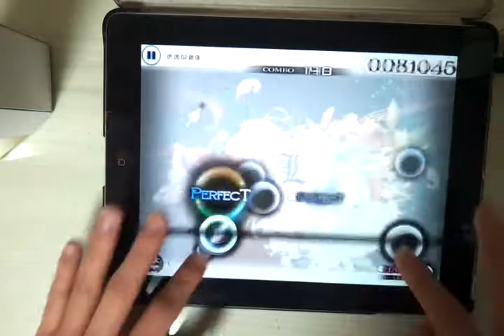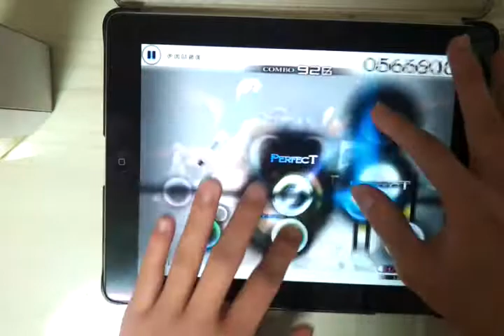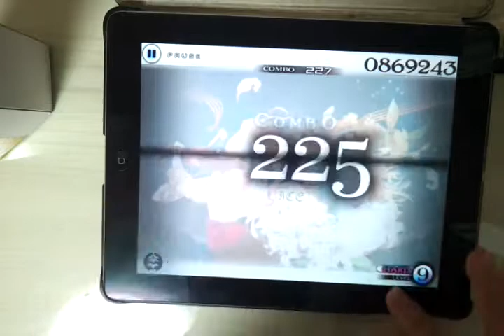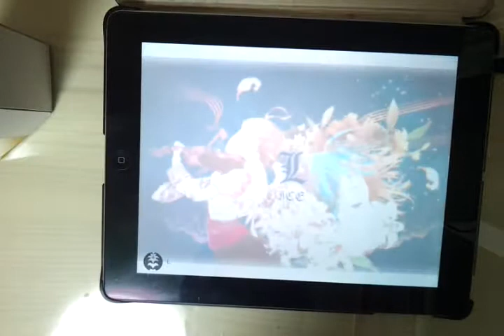[Cytus] L2 (Ver.B) HARD 2miss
Player : Espresso (twitter : @Espresso_HD)

I'm second L2B Million Master User. But. ㅠㅠ

L2B를 국내에서 2번째로 밀마에 달성했으나 부득이한 사정으로 사이터스가 삭제되는 바람에 기록이 모두 초기화되고 말았습니다. ㅠㅠ

다시 밀마 하려고 하는데 안되네요. ㅠㅠ 아무튼 즐감하시기 바랍니다.